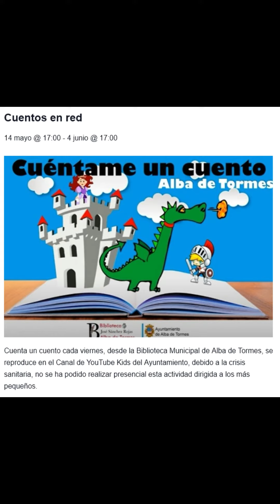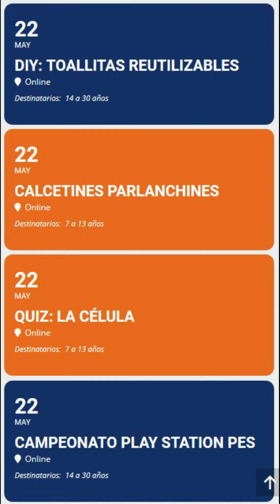Eventos en Salamanca del 21al 23 mayo de 2021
Agenda cultural y eventos de ocio en Salamanca: conciertos, teatro, exposiciones, monólogos, humor... del 21 al 23 de mayo de 2021, fin de semana cargadito de ocio.